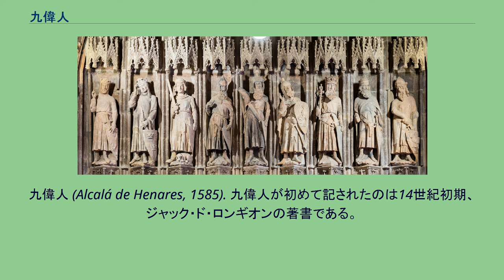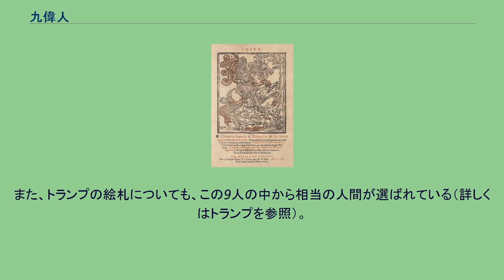九偉人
最古のものとされる九大偉人の彫刻、ケルンの旧市役所. 九偉人（フランス語: Les Neuf Preux、英語: Nine Worthies）とは、歴史上、あるいは聖書、神話、伝説に登場する英雄のうち、中世ヨーロッパにおいて騎士道を体現する偉大な人物として信じられていた9人の英雄のことである。
九偉人 (Alcalá de Henares, 1585). 九偉人が初めて記されたのは14世紀初期、ジャック・ド・ロンギオンの著書である。
9人の英雄はキリスト教以前、旧約聖書の時代、キリスト教徒の3人組みに分けられ、それぞれの分野での騎士・戦士の理想像として考えられた。
九大偉人の選定はたちまち中世ヨーロッパの文学、芸術の分野で共通のテーマとなり、やがて不動の知名度を獲得した。
9人の偉人は全員が優れた武人であり、ヘクトールと（議論のあるところだが）アーサー王を除く全員が征服者である。
また、ほとんどが王あるいは皇帝など貴族の出身であることも特徴である。
彼らは母国に栄光と名誉をもたらし、その武勇は記録に残された。
彼らの突出した活躍は歴史的な文献と結びつき、騎士道精神の模範となった。
マロリーの『アーサー王の死』を出版したウィリアム・キャクストンなどもアーサー王について語る際、九大偉人について言及している。
ニューヨークのメトロポリタン美術館は九偉人を描写した15世紀初期のタペストリーの断片をいくつか展示している。
また、九大偉人はルネサンス期の仮面劇でも人気の演目になっていた。
また、トランプの絵札についても、この9人の中から相当の人間が選ばれている（詳しくはトランプを参照）。
一方で、男性英雄については固定されていたが、この亜種である女性英雄については流動的でときたま追加、変更が加えられている。
^ 古代のアーサー王はイギリス内でアングロ・サクソン人と戦ったにとどまるが、やがてローマ遠征をしたという伝説が追加されている。